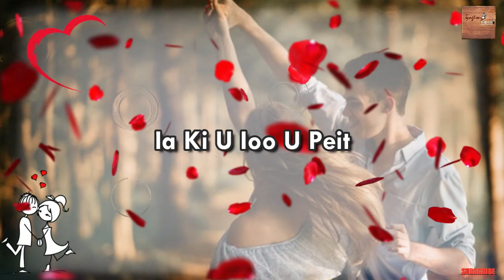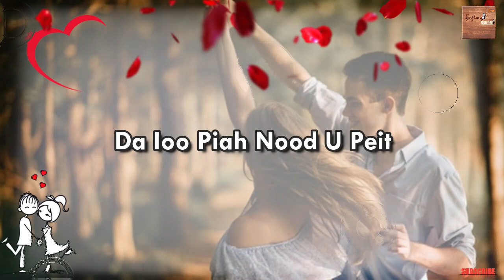|| CHONG DALAN HEI MAIA || SPOKEN WORD POEM || PNAR POEM ||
Hi Guys. !!! Hope You All Doing Guys.

Written By: Chanhun Laloo
Performed By: Sajon Ksiar Langdoh